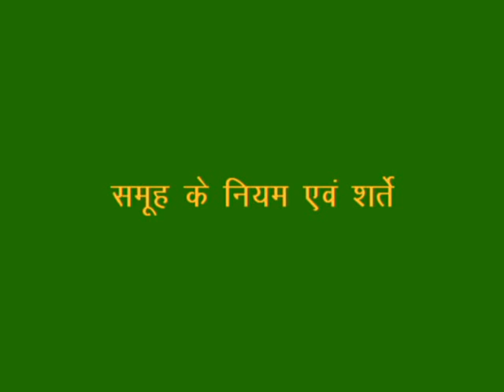STRENGTHENING OF SHG_Access_Hindi_Rajgarh_MP